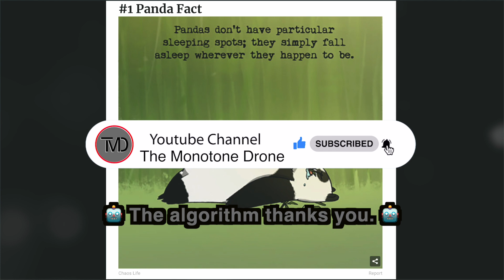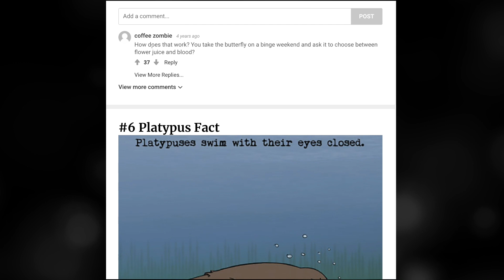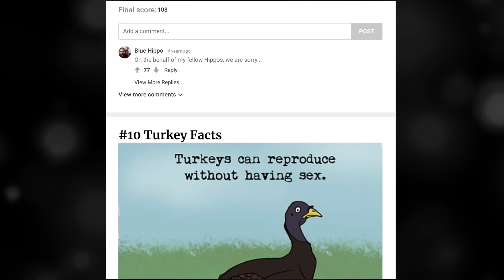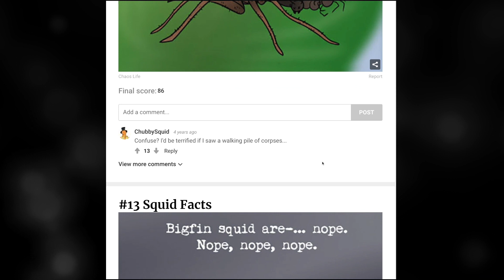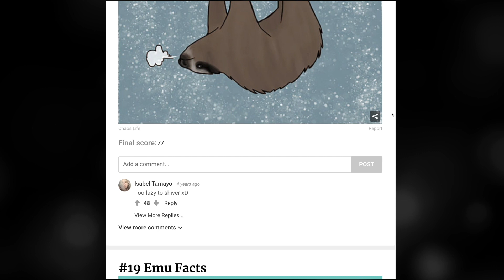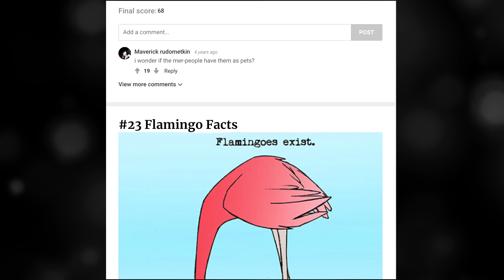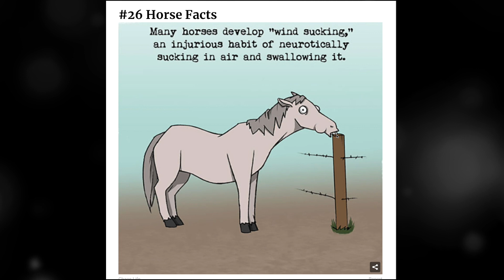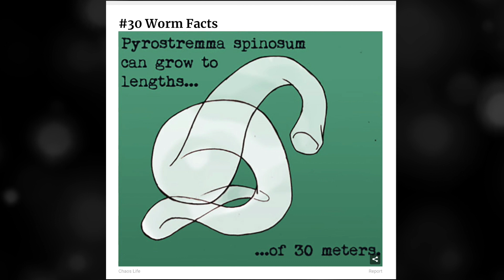ASMR - 30 WEIRD Animal Facts (Ear To Ear Whisper)